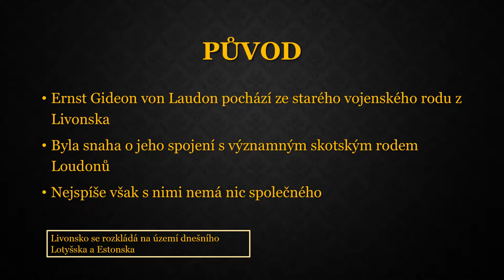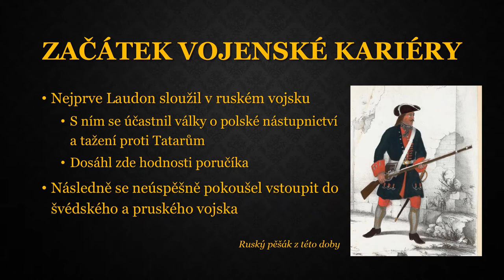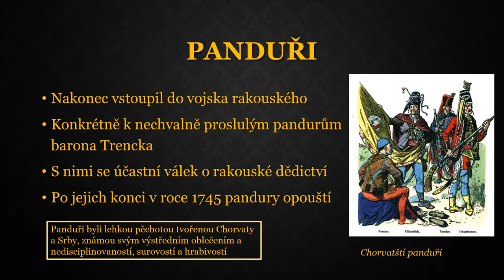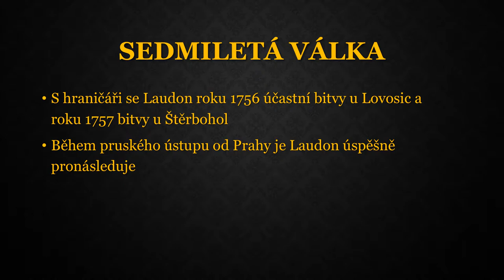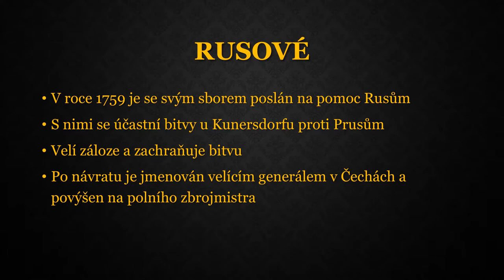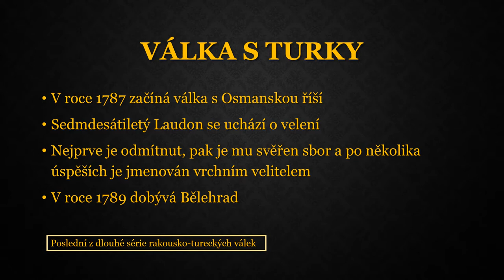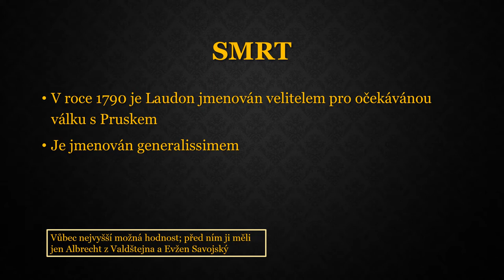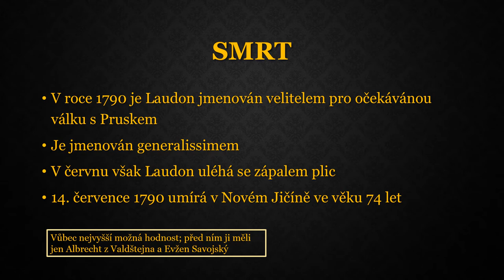Ernst Gideon von Laudon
Ernst Gideon von Laudon (1717–1790), jeden z nejvýznamnějších a nejschopnějších rakouských vojevůdců. Vydáno při příležitosti letošního třísetletého výročí jeho narození.

Zdroje:
Pavel BĚLINA, Generál Laudon: život ve službách Marie Terezie a Josefa II., Praha 1993.